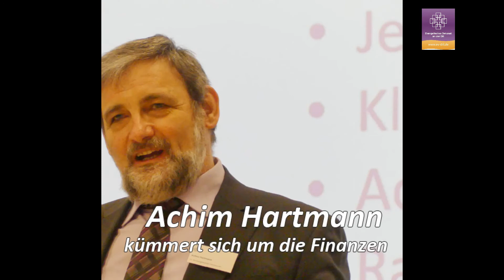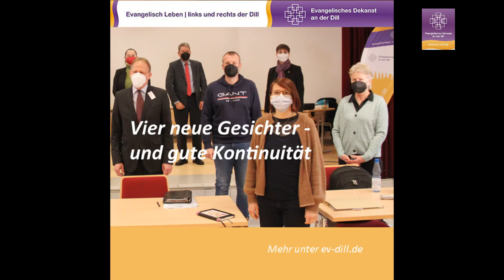Wahlsynode: Neuer Vorstand gewählt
Die Wahlsynode 2022 im Ev. Dekanat an der Dill hat in Herborn-Merkenbach getagt. Hier stellen wir Euch kurz den neuen Dekanatssynodalvorstand (DSV) vor.

Mehr unter  ev-dill.de